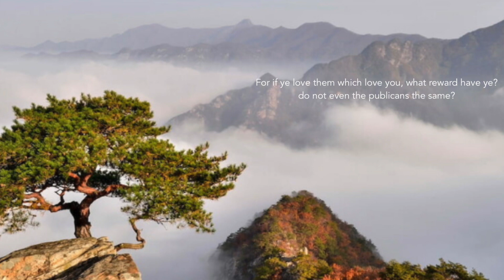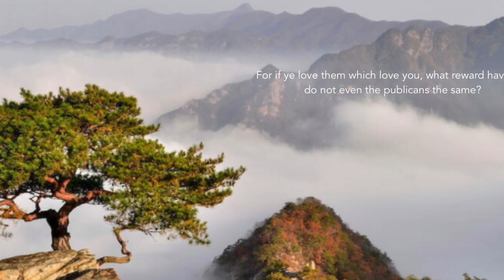WOC 51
Matt 5:46

Growth is yang.
Being is yin.

Genesis 1:26 is the moment Heavenly Father endowed the male and female spirit bodies with yang authority in the earth. The presence of yang within male and female spirit bodies has a real effect in the earth. The environment of earth operates with newtonian physics. Yang allows males and females to express.

When The Holy Spirit is in the physical body of a Kingdom subject, yang is expressed in accord with the will of The Father, effortlessly. That is the meaning of being a child of your Father.

Matt 23:9 states, "And call no man your father upon the earth: for one is your Father, which is in heaven”. The choice to allow yourself to become a child of Heavenly Father is when your yang changes to the frequency of Heaven.

This verse explains that,
power
is not required to love those who love you.

True strength,
is loving those who are not aware that you are a child of The Father.
True intelligence,
is loving those who are not able to self govern.
True indomitability,
is loving those who are not life-full.

It is enough for the disciple that he be as his master. (Matt 10:25)